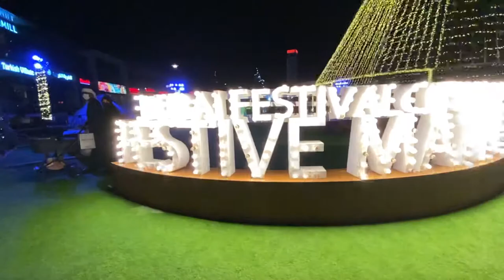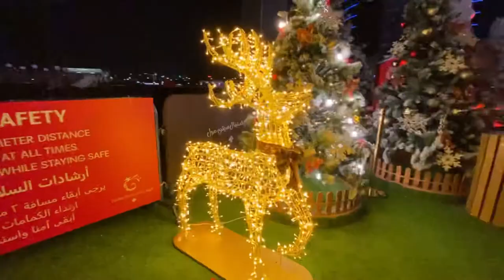A Journey to Santa’s village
Santa’s village at Dubai festival city